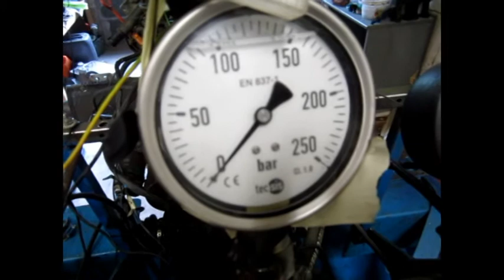Midsummer episode 2 - Cylinder Head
Working progress on Sierra cylinder head and engine dynoing moved to next weekend because camshafts need little bit machining. Short interview of enginedyno, subtitles English!

Sierran kannen louhintaa ja moottorijarrutus siirtyi seuraavaan viikonloppuun koska nokka-akselit vaativat vielä pieniä koneistuksia. Lyhyt esittely tehopenkistä